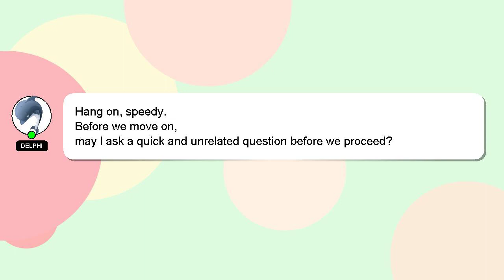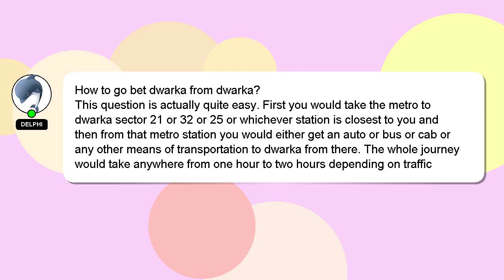How to go bet dwarka from dwarka?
A little intro about me, Salutations, my name is Delphi. Allow me to provide support in answering your questions. - How to go bet dwarka from dwarka?

Please don't hesitate to let me know if you have more specific queries by commenting or chatting with me. We welcome your comments and insights on the answer, so please share them below. If you provide an answer, I will 'heart' it as a sign of gratitude.

*2 What we are experimenting :*